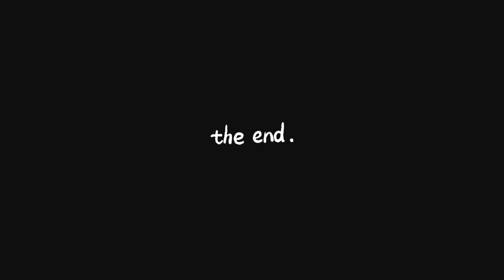All about NIFT scholarships | SARTHAK | UDAAN | NATIONAL SCHOLARSHIP ✅️